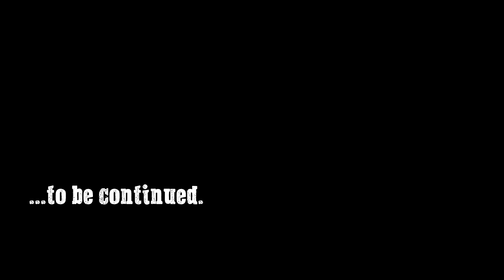Let's Play Fallout: New Vegas (Chapter Two) - 30 - The Blind Leading the Blind